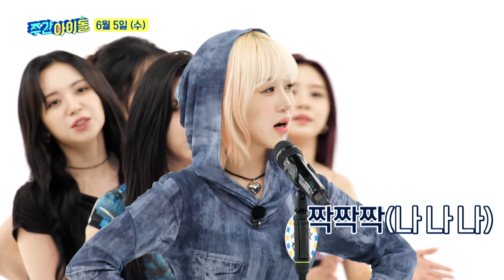[Weekly Idol] 케둥이들이 선택한 마지막 통화의 주인공은? l 방송선공개 l EP.666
지구 종말 직전
멤버 한 명에게 전화해서 한마디만 할 수 있다면?

답변 마저도 너무 웃긴 케둥이들💜
이걸 안보는 케플리안이 있다고옹?

6월 5일 수요일
MBC M 저녁 6시 20분
MBC every1 밤 12시
주간아이돌 본.방.사.수